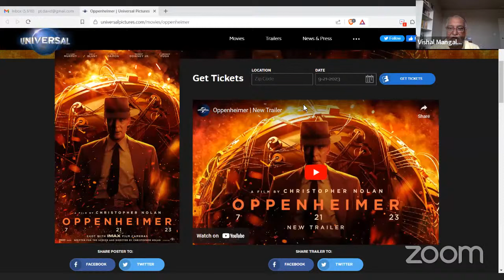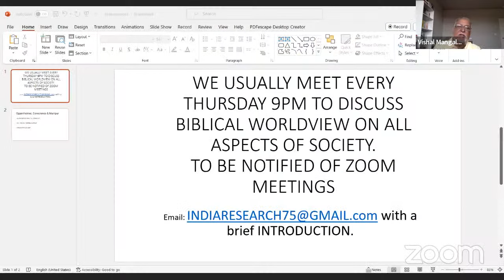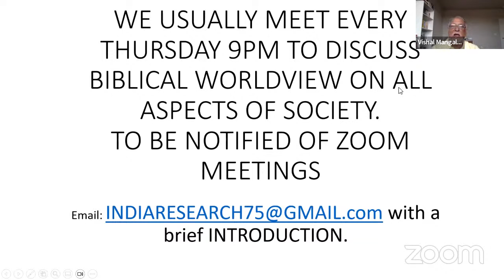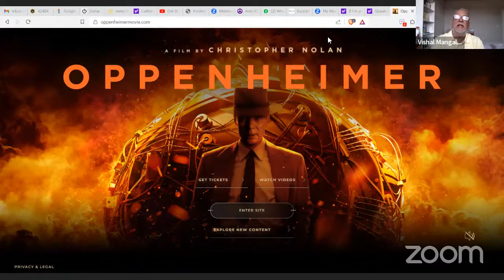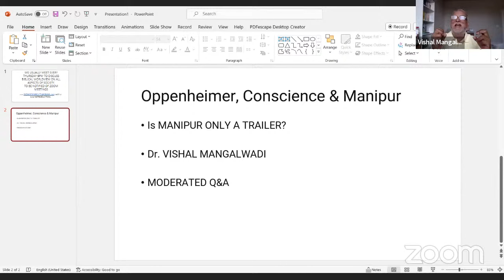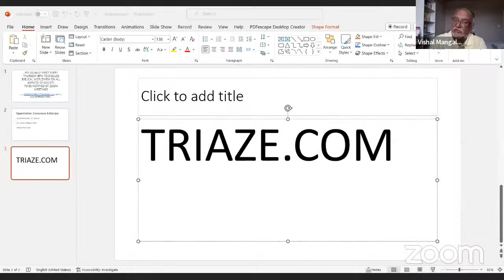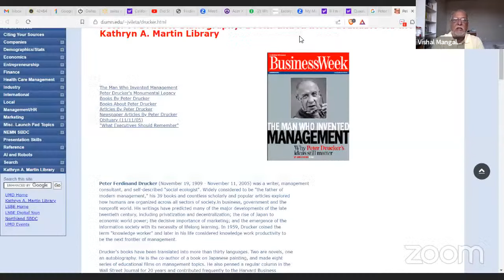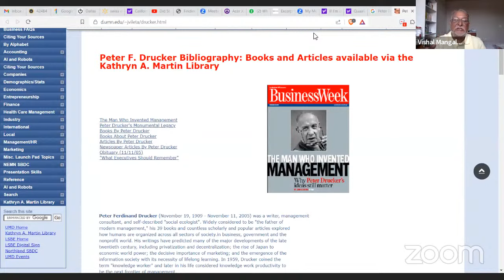Oppenheimer, Conscience & Manipur | Gladiator Games For ‘24 Indian Elections? -Vishal Mangalwadi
Oppenheimer, Conscience & Manipur: Dr Vishal Mangalwadi's lecture discussion on 21st September 2023, Thursday - 9pm IST.

In Rome, unpopular Caesars won popularity by giving blood to critical citizens. They organized grand Gladiator Games. The bloodshed thrilled a culture with silenced-conscience. Could India’s Caesars organize “Godhra 2” to win the 2024 popularity contest?

BJP appointed former Governor, Satya Pal Malik and the BJP allied former Chief Minister, Uddhav Thackeray, are warning that “They can.” They will do “anything” to win the next election. It is not just another election for them. It is a matter of life and death for their century-long struggle to make India a Hindu Rashtra. Losing this election could throw them in jail along with their friends. The new government could a ban their “Market of Hate.”

Robert Oppenheimer, the father of the atom bomb, faced an intense inner struggle: Will my bomb start a chain reaction that destroys the world? The Bhagavad Gita silenced his conscience just as it had done for Arjuna.

That worldview has empowered our Caesars to turn Manipur into “Bharat.” For example, on May 4, 2023, the Manipur police offered to protect a helpless family fleeing through the jungle. It handed over the family to a “religious” militia and watched as the politically sponsored “religious” gang killed the men before stripping, abusing and gang-raping the girls.

“Priests” are telling us that Manipur was only the trailer; the Mahabharata (“Godhra 2”) will begin in January following the inauguration of the new Ram Temple.

Tune in on Thursday to watch Dr Vishal Mangalwadi's live lecture on this issue.